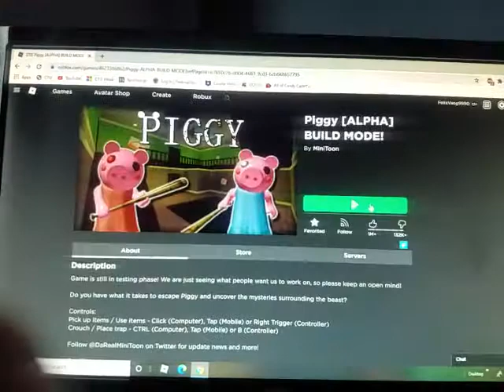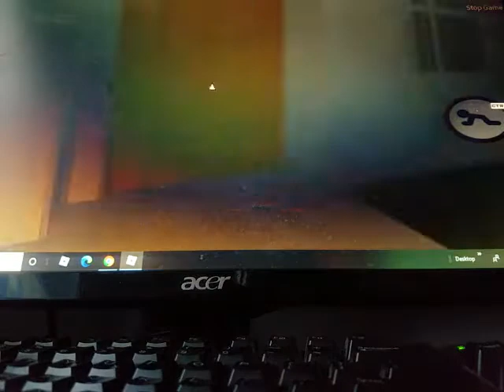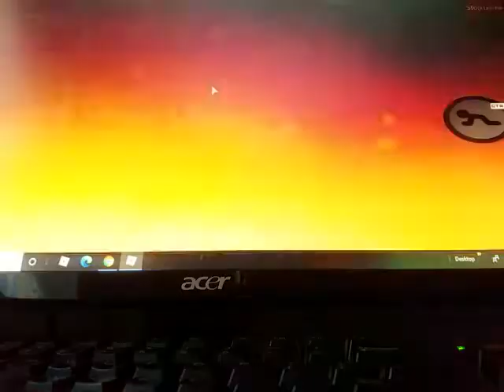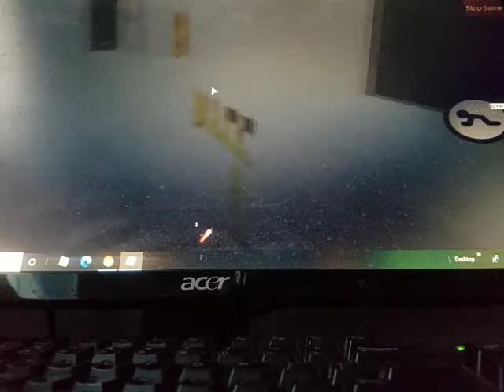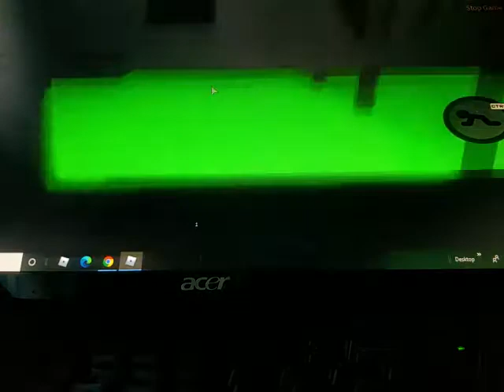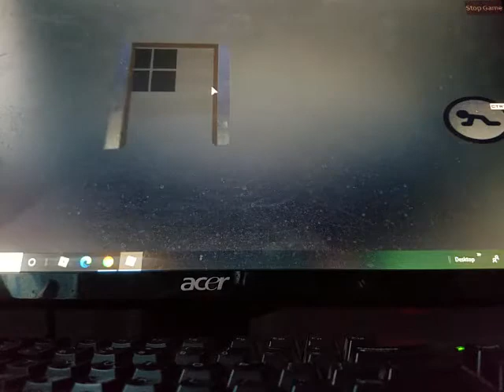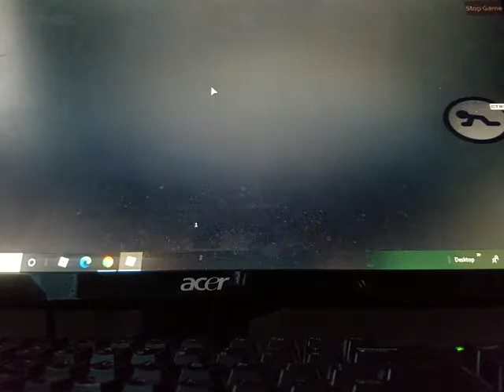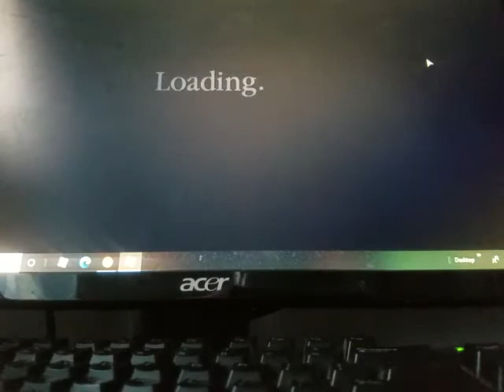Piggy Roblox BUILDING MODE UPDATE Made chapter 14 factory!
Like This video if you think this is a awesome idea! Please share your thoughts!